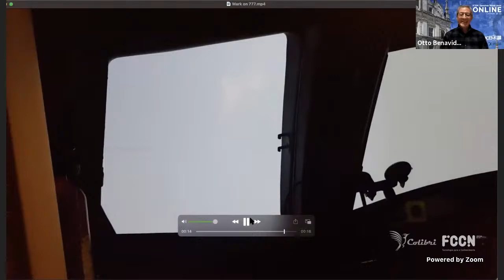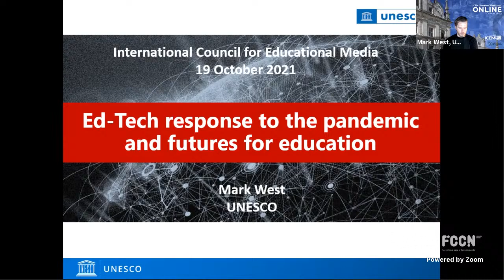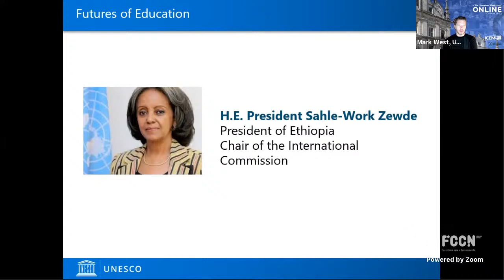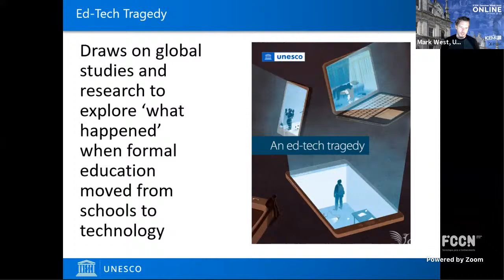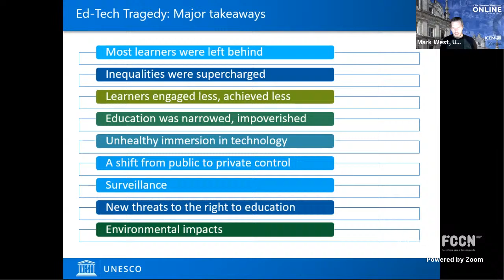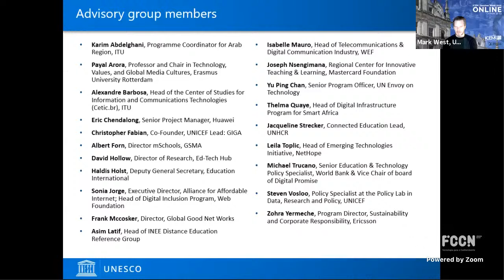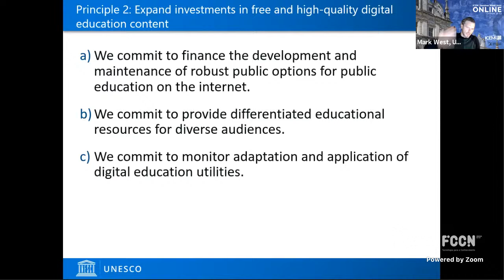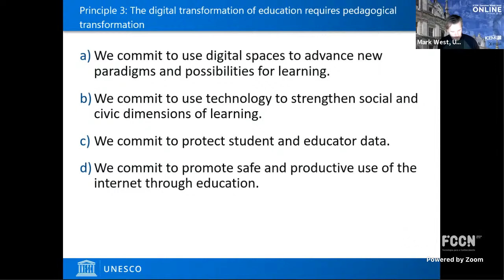ICEM 2021 - IPSantarém • 2 - Mark West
Ed-Tech response to the pandemic and futures for Education
Moderator: Otto Benavides